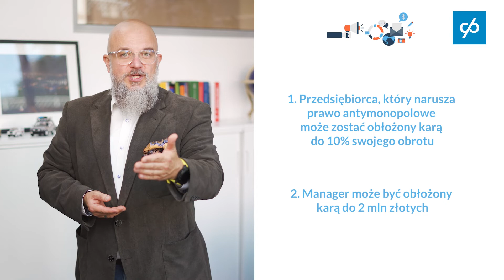COMPER – czym jest prawo antymonopolowe (2021)